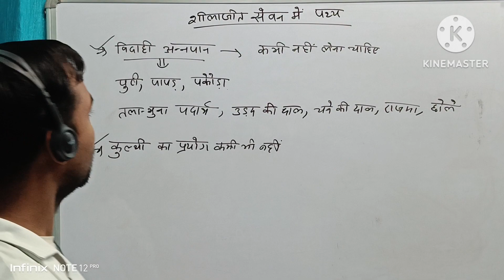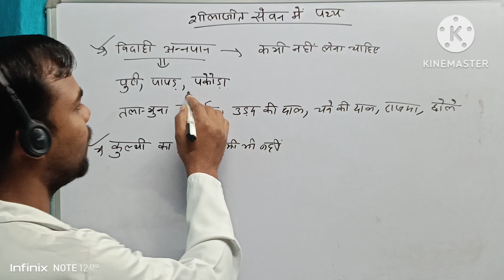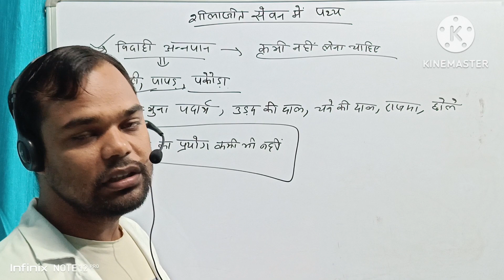What is shilajit शिलाजीत खाने के बाद क्या क्या नहीं खाना चाहिए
ब्लड प्रेशर और डायबिटीज में न करें सेवन
हालांकि यदि कोई मरीज बीपी की दवा ले रहा हो
तो शिलाजीत का सेवन करने से पहले अपने
चिकित्सक से सलाह जरूर लेनी चाहिए। इसके
अलावा शिलाजीत ब्लड शुगर कम करने में
मददगार होता है। इसलिए (Shilajit for
Diabetes) की दवा के साथ इसका इस्तेमाल
करने से पहले डॉक्टर से इस बारे में जरूर पूछें।